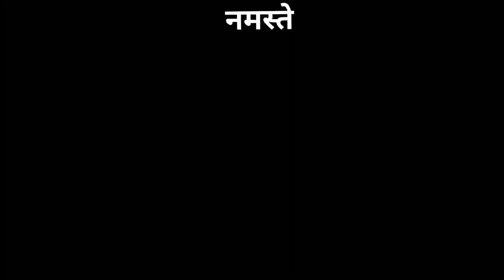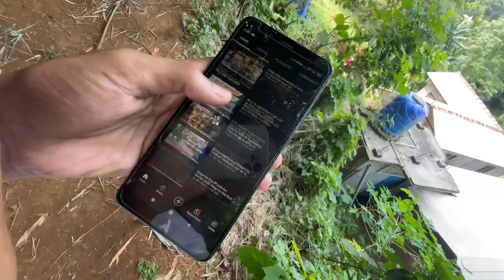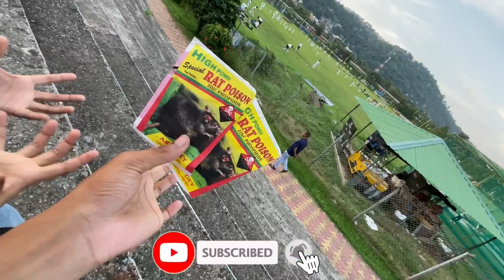BABU BHAIYA MERE INSPIRATION HAI❤ @TheUK07Rider || RAJ XUNAR || VLOG#56 || ASSAM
BABU BHAIYA MERE INSPECTION HAI❤ @TheUK07Rider OR APP LOGO KE INSPIRATION KON HAI?

DO WATCH THIS ENJOYABLE VLOG磁凋

𝐄𝐝𝐢𝐭𝐢𝐧𝐠 𝐀𝐩𝐩🔶 : i Movie
𝐓𝐡𝐮𝐦𝐛𝐧𝐚𝐢𝐥 𝐄𝐝𝐢𝐭𝐢𝐧𝐠 𝐀𝐩𝐩🔶 : PICART